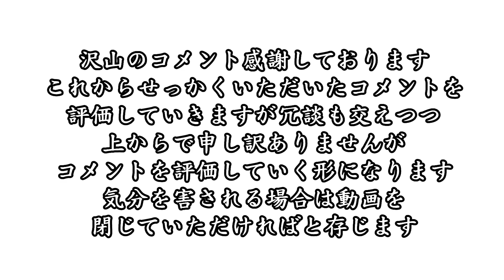プレゼント企画の当選者選考会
池袋DLO（2019）の動画でやったプレゼント企画のプレゼントする方の選考会をやりました。

※※※プレゼント当選した方には上記の池袋DLOの動画のコメントに僕らから返信させて頂きます。そのコメントに返信お願いいたします。※※※

菊地山口
＠mechamechaobake